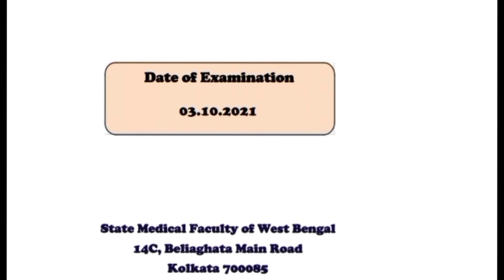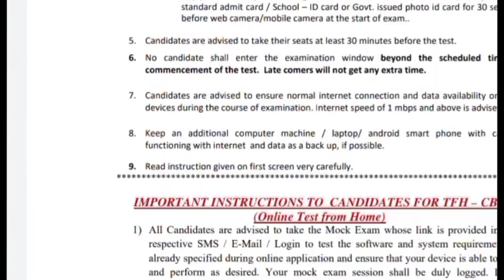প্যারামেডিক্যাল পরীক্ষার অনলাইন mock test.. sms বা mail এ link আসেনি...